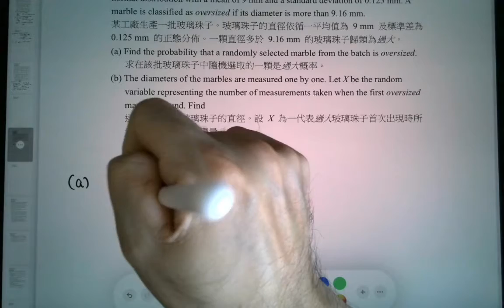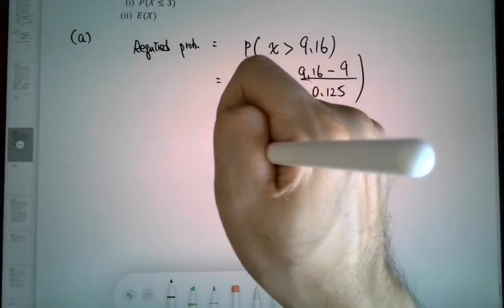DSE 數學 | HKDSE-M1-2018-Q3(a)